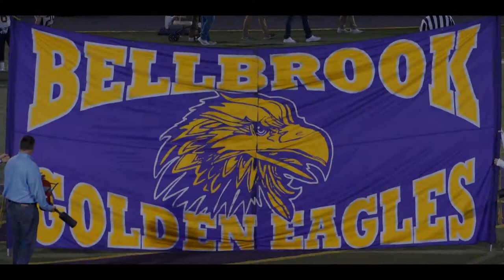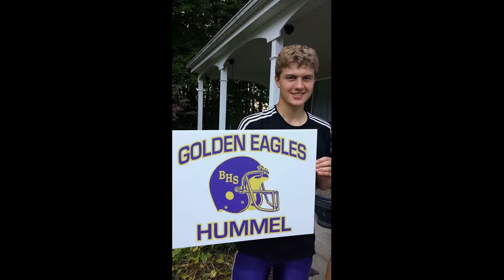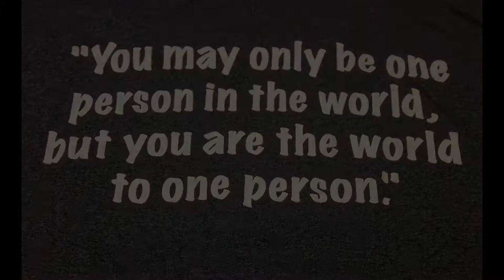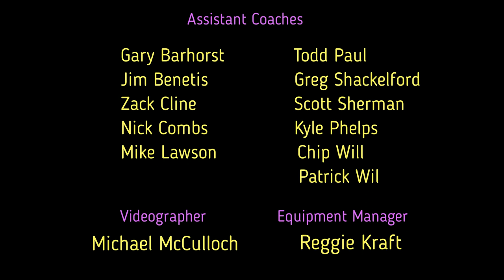Bellbrook Senior Football Video (Fall 2017 Season)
Video montage of the 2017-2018 Bellbrook High School senior football players for the fall 2017 season.